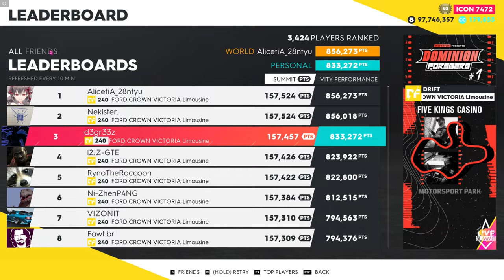The Crew 2: April Fool’s Opening | Dominion Forsberg #1 | 833.272 | Ford Crown Victoria Limousine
snippet taken from my stream

song: phonk.me, KIIXSHI - GHOST!

pro settings: global [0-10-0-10] specific [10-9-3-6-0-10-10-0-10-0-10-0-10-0]

not the best my attempt, I just wanted to post it as soon as possible. 💀